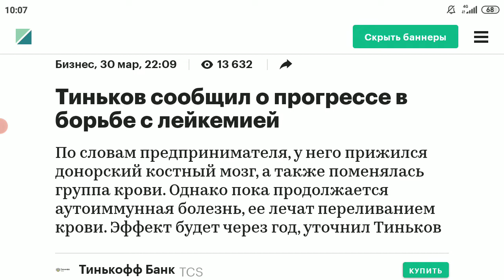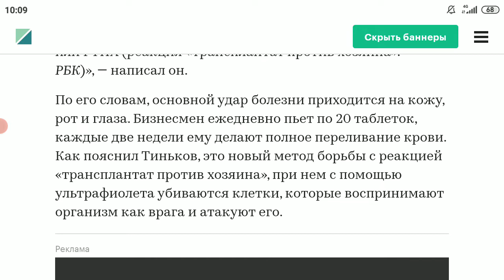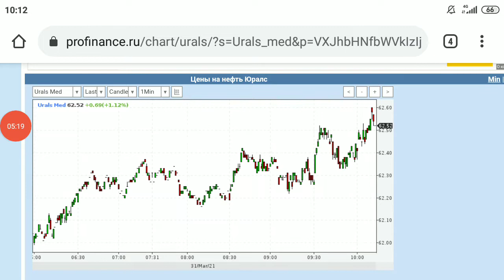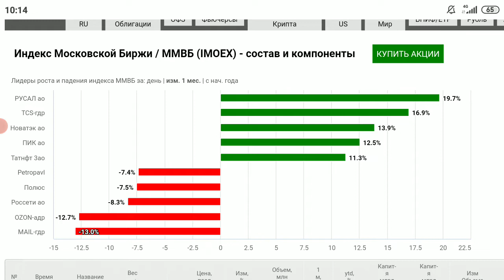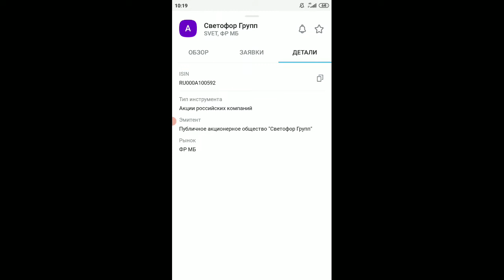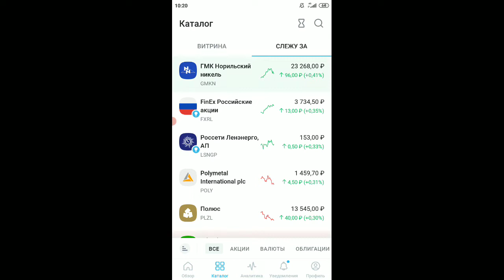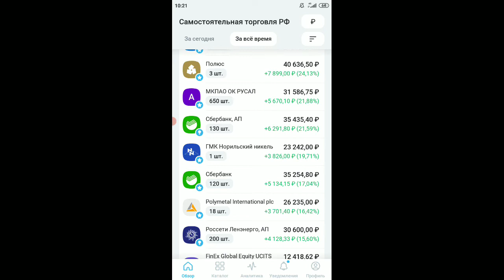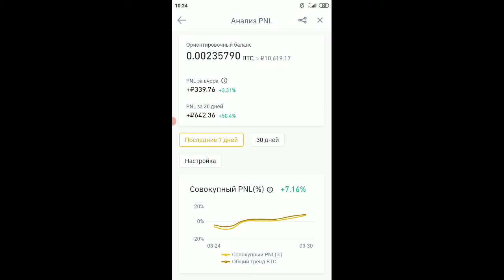+21 544 ₽: итоги марта 2021 года на фондовом рынке. Хороший профит, штурм миллиона продолжается💲💲💲💸💸